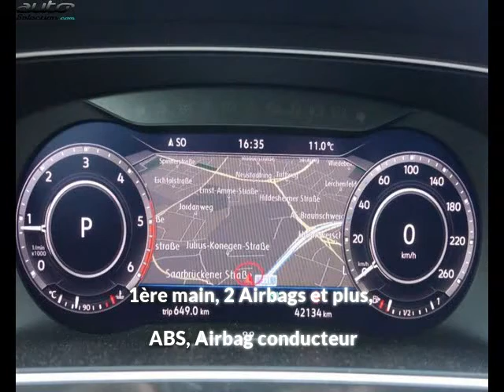Volkswagen tiguan occasion visible à Beaupuy présentée par Carprivileges